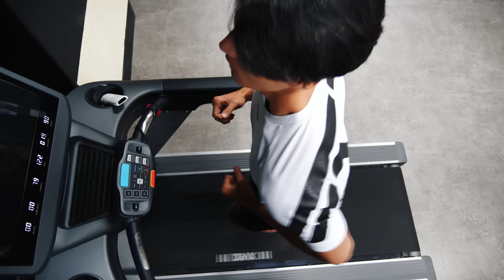남자는 하체죠?